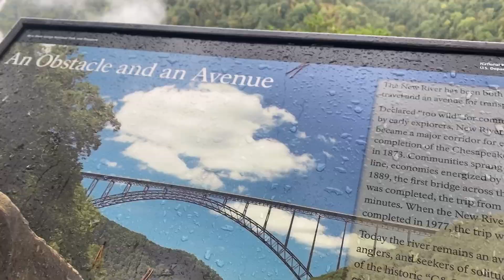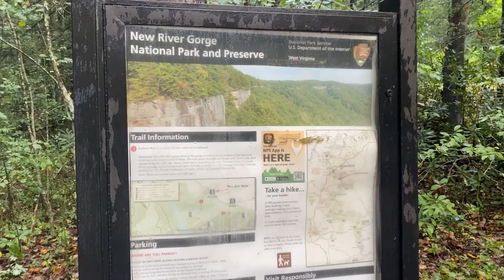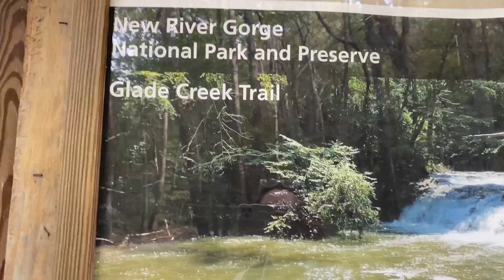New River Gorge - September 2024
Our first time at New River Gorge National Park! we stayed at Ace Adventure Resort and visited the Canyon Rim Visitor Center, Canyon Rim Overlook, Endless Wall Trail and Glade Creek Trail

0:00 Ace Adventure Resort Bunkhouses
1:52 Canyon Rim Visitor Center
2:37 New River Gorge Bridge Overlook
3:12 Endless Wall Trail
4:21 Glade Creek Trail